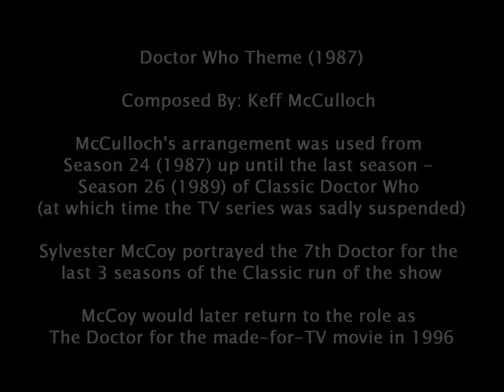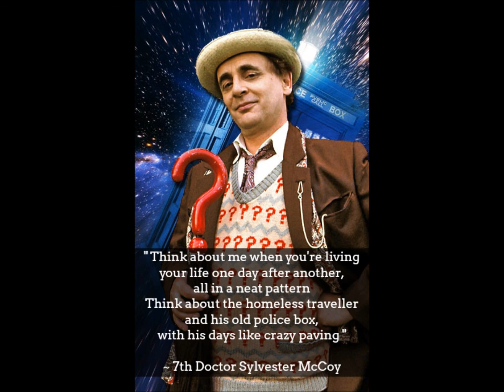Doctor Who Theme (1987)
Composed by Keff McCulloch.
McCulloch's arrangement was used from Season 24 (1987) up until the last season - Season 26 (1989) of Classic Doctor Who.
(at which time the TV series was sadly suspended)
Sylvester McCoy portrayed the 7th Doctor for the last 3 seasons of the Classic run of the show.
McCoy would later return to the role as The Doctor for the made-for-TV movie in 1996.